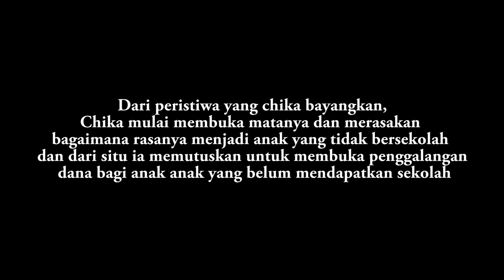INDRA (LIHAT, DENGAR DAN RASAKAN) - Film Pendek Karya Ekskul Osgraph SMAN 17 Bekasi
Film Karya dari anak-anak Ekstrakurikuler OSGRAPH SMAN 17 Bekasi.
OSGRAPH merupakan salah satu Ekstrakurikuler yang ada di SMAN 17 Bekasi bagi anak-anak yang mempunyai kegemaran dalah bidang Photograpy dan Video.